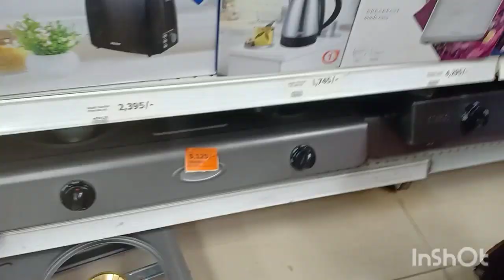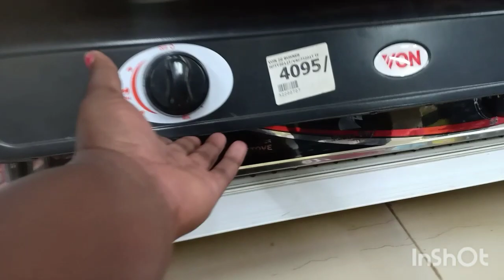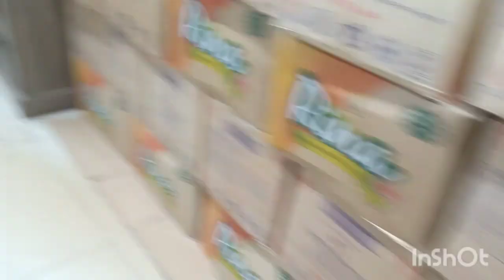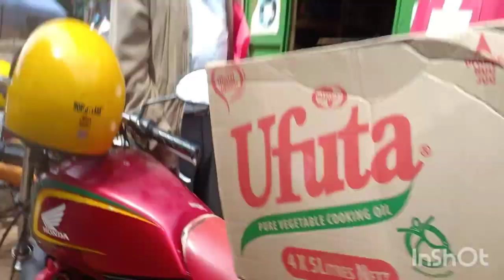Kenyan Village Town Tour | Walk in the streets